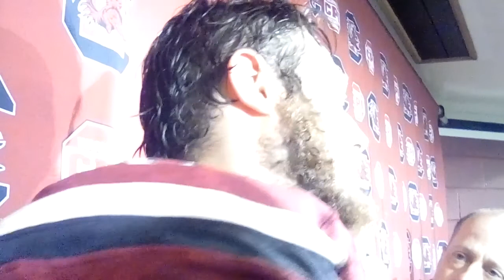USC center Alan Knott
Gamecocks' center hoping to stay injury-free this year.